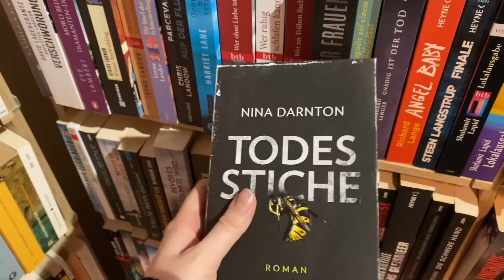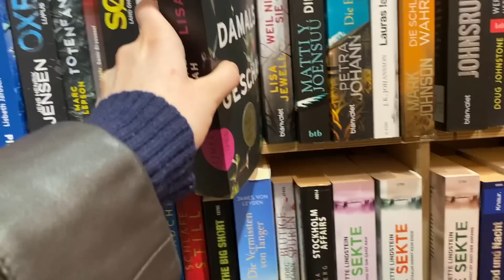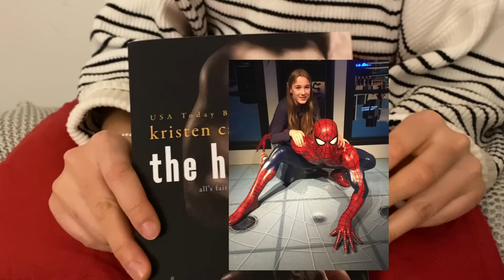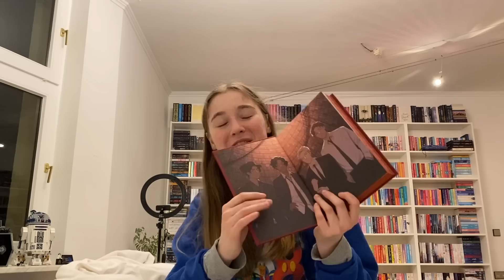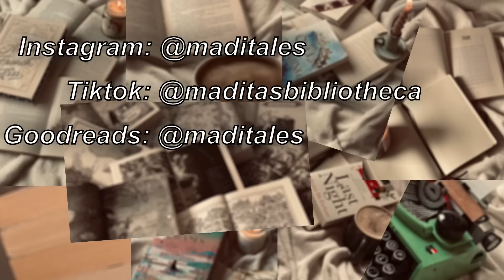spend the day with me: book shopping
Hey everyone, here is a little day in my life vlog.

Hope yo all have a great day!
Happy reading!!!

00:00 - intro
02:48 - Book store
04:16 - thrift shopping
04:54 - book haul
09:25 - clothing haul
12:47 - drive in Movie theatre: Megan
14:24 - the inheritance games special editions